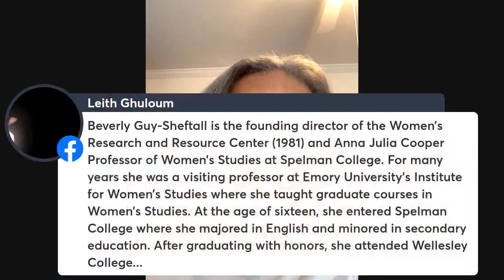From Margin to Center: Remembering bell hooks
"From Margin to Center: Remembering bell hooks", aired on Monday, February 7, 2022, 12 PST (3pm EST, and 10pm Palestine). Co-moderated by Professor Rabab Abdulhadi, AMED Director, and Professor Tomomi Kinukawa, Faculty Lecturer in Women and Gender Studies, the webinar will discuss bell hooks' work and impact on, and relationship to, Black/Transnational/3rd world feminisms in general and Arab and Palestine WGS Studies in particular.

The panel features Dr. Amirah Silmi, Assistant Professor in the Institute of Women’s Studies at Birzeit University, Palestine; Dr. Andreana Clay, Chair of the Sociology and Sexuality Department at SFSU; Dr. Beverley Guy Sheftall, founding Director of the Women’s Research and Resource Center and Anna Julia Cooper Professor of Women’s Studies at Spelman College; Dr. Margo Okazawa-Rey, Professor Emerita of SFSU and Mills College; Dr. Samah Saleh, Assistant Professor in the Department of Social Work, and last but not least Dr. Yi-Chun Tricia Lin, Director and Professor of the Women’s & Gender Studies Program at Southern Connecticut State University.

تأتي هذه الحلقة الدراسية الرقمية كمساهمة في نشاطات وفعاليات الشهر الأمريكي لإحياء التاريخ التحرري للسود وتشكل أيضا بداية سلسلة الصفوف المفتوحة لعام 2022 للبرنامج الأكاديمي لدراسات الجاليات العربية والمسلمة في المهجر(AMED). تدير الحلقة كل من الأستاذة رباب عبد الهادي ، مديرة AMED، والأستاذة تومومي كينوكاوا، المحاضرة في دراسات النساء والنوع الاجتماعي WGS.
ستناقش الحلقة الدراسية أعمال الكاتبة الأمريكية السوداء بل هوكس، وأثرها على وعلاقتها بالنسوية السوداء، والنسويه الأممية في العالم الثالث بشكل عام ، وأثرها على وعلاقتها بدراسات النساء والنوع الاجتماعي العربية والفلسطينية بشكل خاص.
تشارك في الندوة كل من أميرة سلمي، الأستاذة المساعدة في معهد دراسات المرأة في جامعة بيرزيت، فلسطين؛ د. اندريانا كلاي، رئيسة دائرة علم الاجتماع والجنسوية في جامعة سان فرانسيسكو؛ د. بيفرلي جاي شفتال، الرئيسة المؤسسة لمركز البحوث والموارد النسائية وأستاذة أنا جوليا كوبر للدراسات النسائية في كلية سبلمان؛ د. مارجو أكازاوا-راي، الأستاذة المتقاعدة في جامعتي سان فرانسيسكو وكلية ميلز؛ د. سماح صالح، الاستاذة المساعدة في دائرة العمل الاجتماعي، وأخيرا وليس آخرا د. يى-شين تريشيا لين، مديرة وأستاذة برنامج دراسات المرأة والنوع الاجتماعي في جامعة جنوب ولاية كونتيكت.